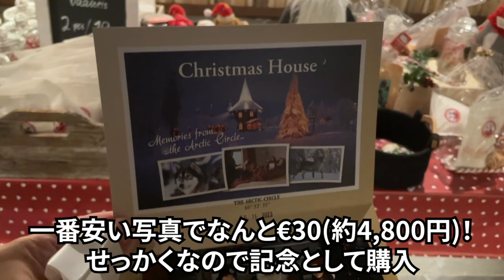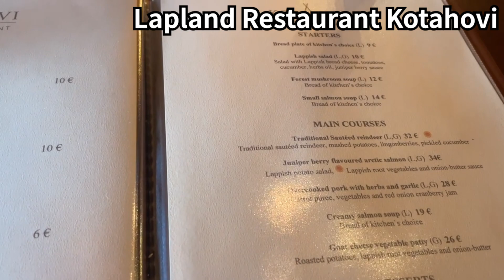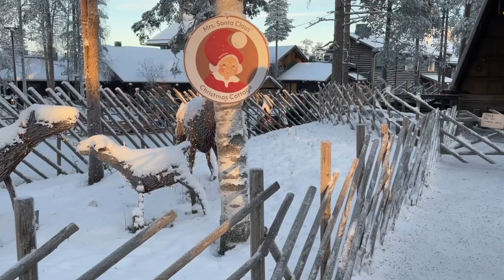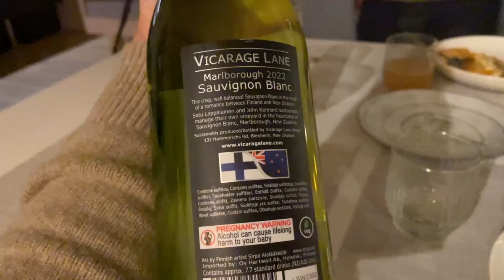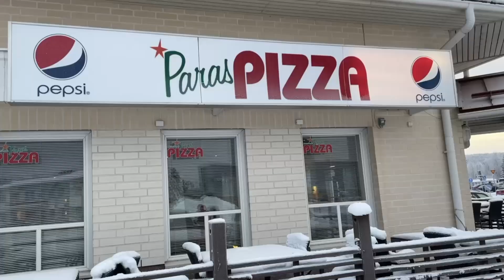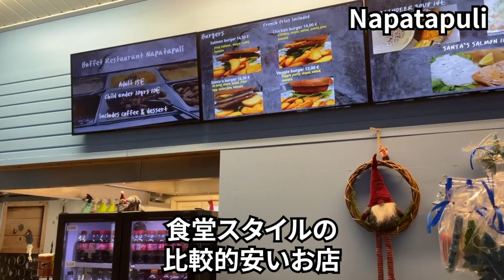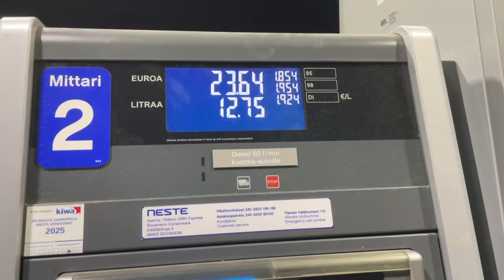【フィンランド】極寒マイナス20℃の世界 in ロバニエミ！2泊3日の北欧体験～サウナ、そりすべり、動物の宝庫～ヨーロッパ旅vlog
北欧のラップランドに位置するロバニエミ。
夜の気温はなんとマイナス20℃を記録・・・！
極寒の白銀世界をサウナ付きの宿で満喫！

00:00 イントロ
00:45 フィンランド到着
01:53 サンタ村
03:31 トナカイのそり
07:52 サウナ付き北欧宿の紹介！
13:34 白銀世界をドライブ
16:49 真冬のゴルフ場でそり滑り
18:59 北欧式サウナ
24:58 絶景・凍った川
26:35 帰路